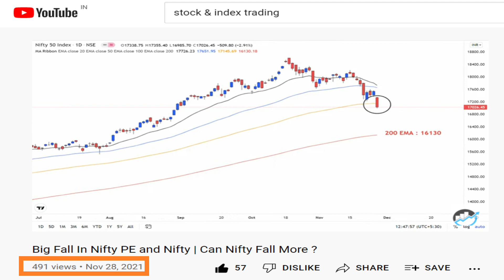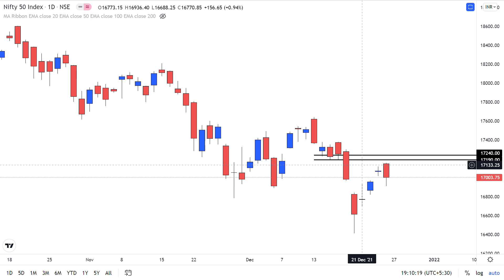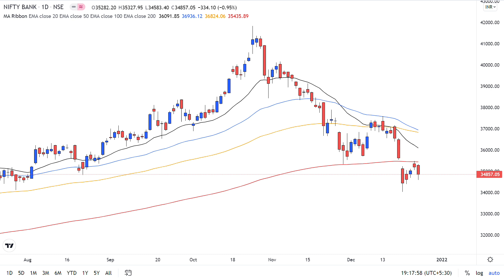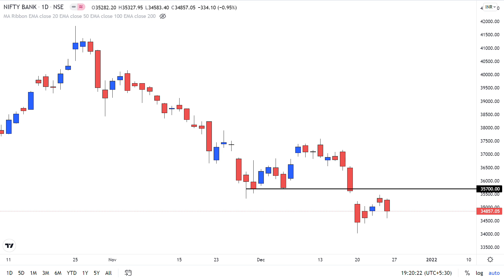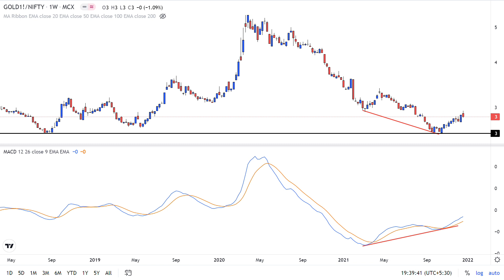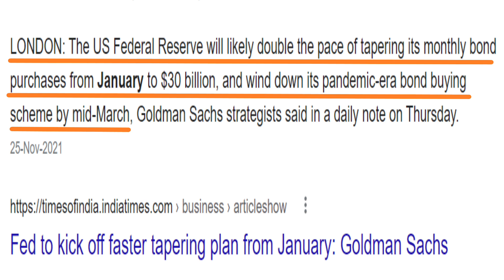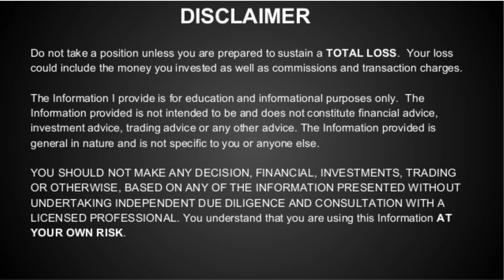What Gold/Nifty Ratio is indicating ?